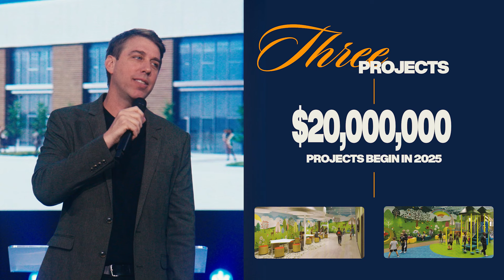Matthew 16: Vision Sunday - Build Your Church | Jonathan Stockstill | Bethany Church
We are excited and eagerly anticipating all that God is going to do in and through Bethany Church now and in the future! Get ready to hear some incredible things that are on the horizon for Bethany Church in the coming years as we worship and hear about all that God is going to do in the future.